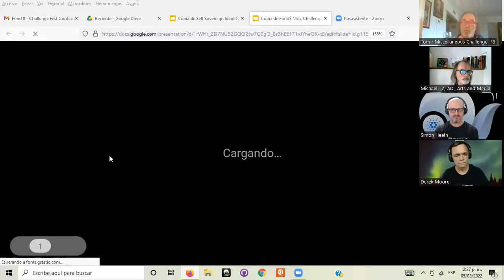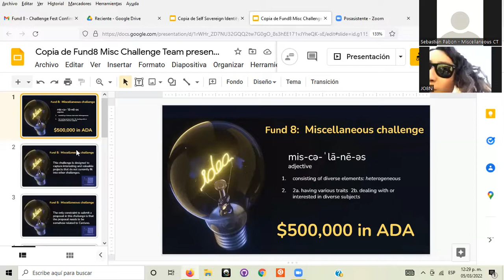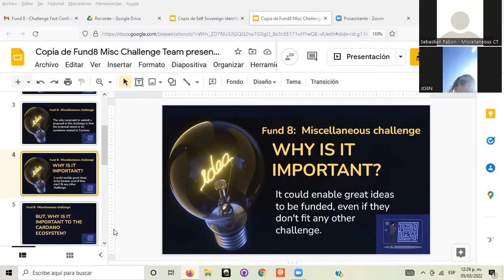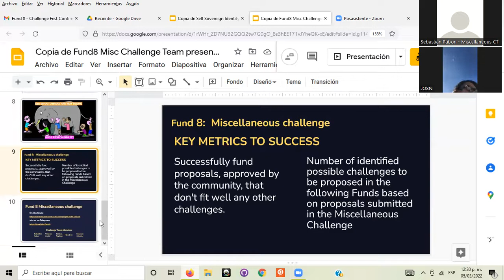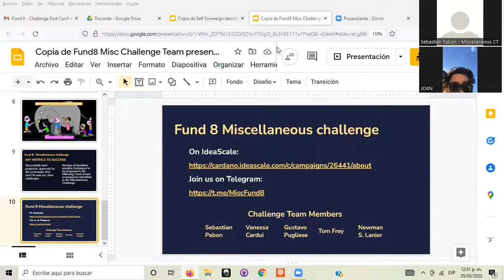Challenge Fest Fund 8 Miscellaneous room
0:00  start
0:28  Presentation about the challenge
6:11 StudyBuddy 3.0. Facilitating learning experiences; peer validation, decentralised assessment
6:55 The Future of Democracy – understanding user requirements for smaller community groups to function as a business. Not building* for* the community, but *with* the community.
8:24 Decriminalisation of psychedelics via selling NFTs;  NFTs of conversations where the price is higher for more productive conversations
9:16 Creating a better version of Ideascale, to upgrade it from web 2 to web 3
10:25 Oversight of Catalyst Circle  – making Circle meetings more accessible through transcription and summary, to enable the community to have oversight of Circle
11:26 NFT for farmers, linked with carbon neutrality
12:00 Cardano for Seniors – educational approach for elders
14:20 What Miscellaneous challenge is about
15:00 Considering a proposal to bring Axie Infinity onto Cardano. Should it be in Misc, Gamers On-Chained, or Cross-Chain Collaboration challenge?
17:43 Misc is sometimes the home for a first taster of something the proposer will go on to develop further
20:39 Learn to Earn
22:05 Framing Misc proposals as foundational research or scoping, needs analysis, or finding collaborators
24:34 The different audiences for a proposal: the community, the CAs, the voters
26:17 What voters see in the voting app
27:10 Making comments on proposals in Ideascale
30:38 NFTs to give value to conversations – technically how would it work. Using an AMM, with conversation participants as tokens within a liquidity pool?
35:26 How would you ensure the market was moving because of the specific variable you want (productiveness of the conversation)
37:54 Wolfram Blockchain Labs – DeFi research proposal, complementary currencies
42:17 Universal basic income
44:52  Is Misc the right category? It is DeFi, but it’s also research and community-building
47:32 Blockchain technology can be the “missing piece” applied to old ideas to make them workable
49:01  CA assessment criteria
50:34 End